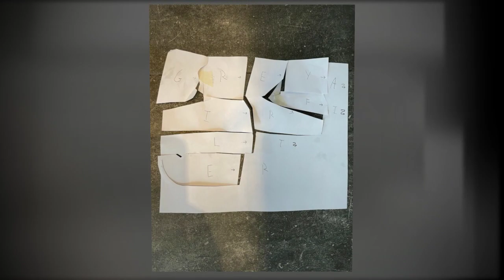London arrival and Easter Treasure hunt